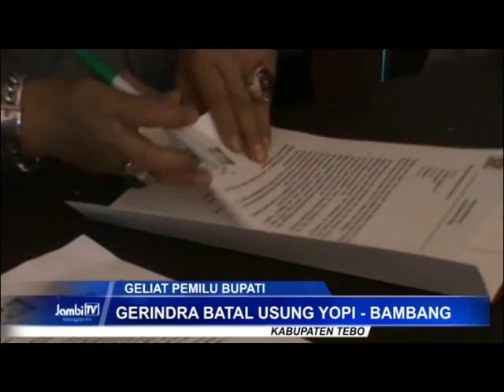GERINDRA BATAL USUNG YOPI BAMBANG